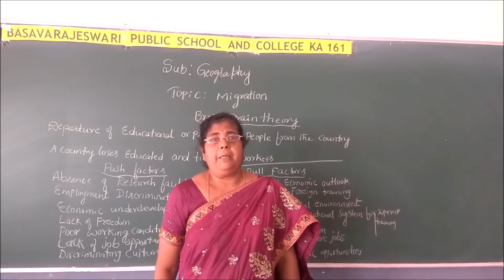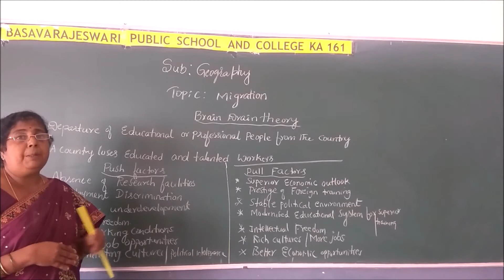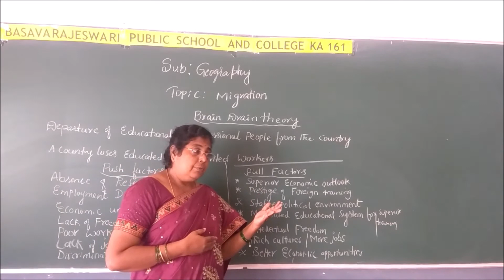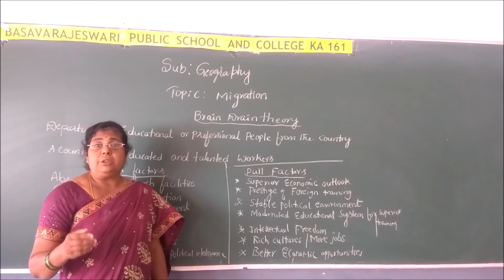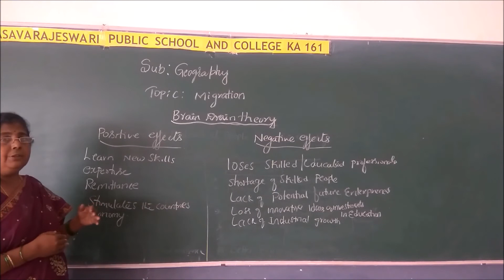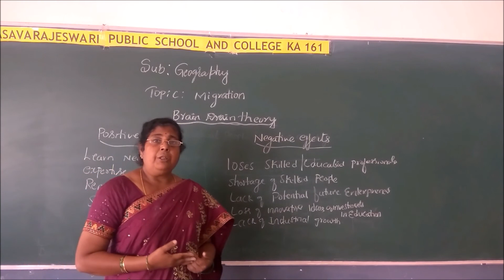ICSE-CLASS VIII-GEOGRAPHY-MIGRATION PART 3